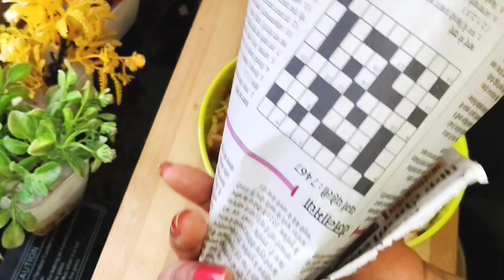इसे देखते ही मुंह में पानी भर जाता है,क्या आप सब के साथ भी ऐसा ही होता है??JHAL MURI STREET Food।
jhal muri street food
jhal muri recipe
jhal muri
jhal muri masala recipe
jhal muri kaise banaen
bihari bhuja recipe
bhuja recipe
bhuja
bihari bhuja
भाजा
भाजा रेसिपी
आलू भाजा
मुड़ी भाजा
भाजा कैसे बनाएं
mudhi bhaja
mudhi bhaja recipe
mudhi
mudhi recipe
mudhi mixture recipe
lai
lai ka bhaja
sweta rasoi
bihari recipe
Street food
Street food fusion
foodie
indian recipes
jhal muri recipe sweta rasoi
bhaja recipe sweta rasoi